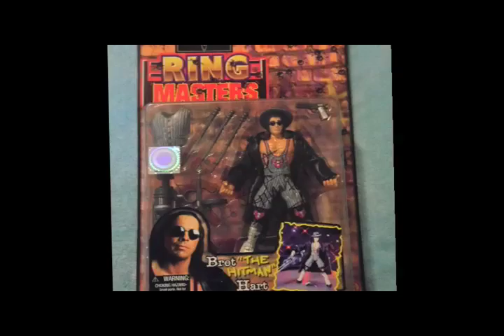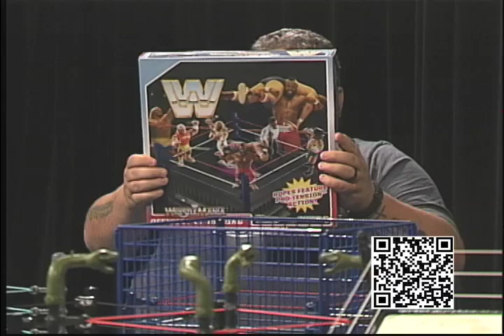FIGURES “R” US #37 (Wrestling Rings)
On this episode of figures, Angel & Low Life dive into the squared circle….literally. They talk about wrestling rings for action figures all the way back from the early ones to future ones. You need a wrestling ring if you are gonna play with wrestlers.